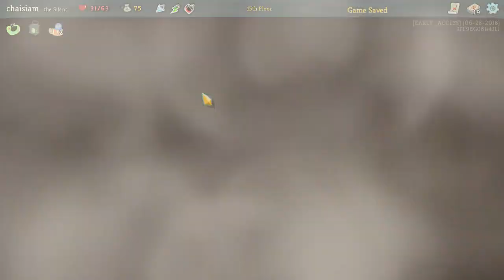ความเชื่อทำให้เราชนะ - Slay the Spire #7.2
Slay the Spire เป็นเกมแนววางแผน ต่อสู้ด้วยการ์ด ระบบสร้างกองการ์ดของตัวเอง (deck building) เราเริ่มต้นจากการ์ดพื้นฐานไม่ค่อยเก่ง จากนั้น ตะลุยด่าน ต่อสู้มอนสเตอร์ตามดันเจี้ยนต่างๆ ผจญภัย หาสมบัติ เพื่อทำให้เราเก่งขึ้นเรื่อยๆ แต่ทีเด็ดอยู่ที่ว่า ถ้าหากเราแพ้เกมนี้ เราจะต้องเริ่มใหม่ทั้งหมดทันที

ยินดีต้อนรับเข้าสู่ช่อง เพลินเกมมิ่ง รายการ เพลินกับเกม Slay the Spire พบกับ chaisiam (ชายสยาม) เรามาเรียนรู้บทเรียนและข้อคิดต่างๆ ที่อยู่ในเกมเพื่อค้นหา ประโยชน์จากเกม กันเถอะ

พี่ชายสยาม (chaisiam พี่นล) ทำหน้าที่ รีวิว ให้ความรู้และความสนุกจากการเล่นเกม ซึ่งจะนำบทเรียนและข้อคิดที่ได้รับจากเกมมาพูดคุยกัน เพื่อแสดงให้เห็นว่า ประโยชน์จากเกมส์ก็มีนะ นั่นคือ เล่นเกม เรียนรู้จากเกม และ เพลินกับเกมส์ นั่นเอง